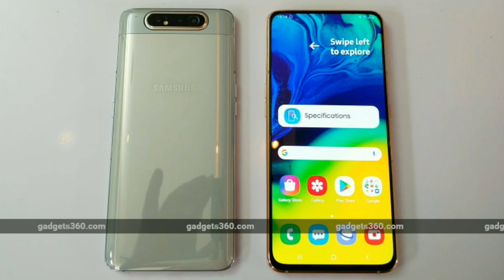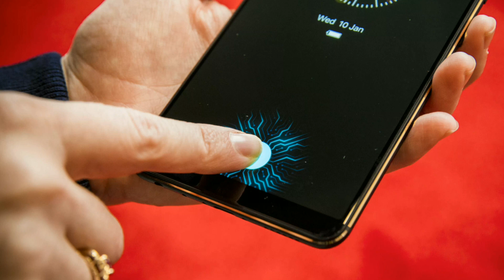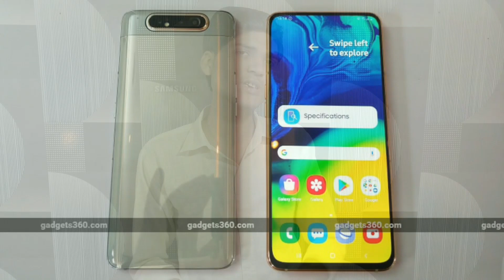Samsung Galaxy A80 vs Vivo V15 Pro: FULL comparison overview A80 vs V15 pro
Samsung Galaxy A80 summary
Samsung Galaxy A80 smartphone was launched in April 2019. The phone comes with a 6.70-inch touchscreen display with a resolution of 1080x2400 pixels.

Samsung Galaxy A80 is powered by a 1.7GHz octa-core Qualcomm Snapdragon 730G processor that features 2 cores clocked at 2.2GHz and 6 cores clocked at 1.7GHz. It comes with 8GB of RAM.

The Samsung Galaxy A80 runs Android 9.0 Pie and is powered by a 3,700mAh battery. The Samsung Galaxy A80 supports proprietary fast charging.

As far as the cameras are concerned, the Samsung Galaxy A80 on the rear packs a 48-megapixel primary camera with an f/2.0 aperture and a second 8-megapixel camera with an f/2.2 aperture. The rear camera setup has autofocus.

The Samsung Galaxy A80 runs One UI based on Android 9.0 Pie and packs 128GB of inbuilt storage. The Samsung Galaxy A80 is a dual-SIM (GSM and GSM) smartphone that accepts Nano-SIM and Nano-SIM cards.

Connectivity options on the Samsung Galaxy A80 include Wi-Fi 802.11 b/g/n, GPS, USB Type-C, 3G, and 4G (with support for Band 40 used by some LTE networks in India) with active 4G on both SIM cards. Sensors on the phone include accelerometer, ambient light sensor, proximity sensor, and fingerprint sensor. The Samsung Galaxy A80 supports face unlock.

The Samsung Galaxy A80 measures 165.20 x 76.50 x 9.30mm (height x width x thickness) . It was launched in Angel Gold, Ghost White, and Phantom Black colours. It bears a glass body.

Vivo has shown that it can step up when it comes to smartphone innovation, with devices such as the Vivo Nex (Review) and Vivo Nex Dual Display Edition. New offerings such as the Vivo Apex 2019 are continuing the streak. The Chinese smartphone maker's latest launch in India, the Vivo V15 Pro is meant to bring aspirational and useful features to a more affordable segment,

and offers a pop-up selfie camera as well as an in-display fingerprint sensor and triple rear cameras. Launched at Rs. 28,990, the Vivo V15 Pro has a lot going in its favour, including an attractive design, stacked hardware, impressive cameras, and the latest version of Android. Can the Vivo V15 Pro justify its price tag, especially when 2018 value flagships such as the Asus ZenFone 5Z (Review) and the Poco F1 (Review) can be purchased for as much or less?

Let's take a look at what the Vivo V15 Pro ₹ 26,390 brings to the table and find out

Vivo V15 Pro design
The Vivo V15 Pro is a looker and will draw a few second glances, but not in the same way as many other smartphones out there right now, which have eye-catching designs and colours. Instead, Vivo has gone for a more tasteful, elegant finish.

The rear panel of our Topaz Blue review unit has an electric blue diagonal streak in the middle, which gradually fades into a deeper shade of blue in the corners. There's also a micro-dot pattern in the centre that morphs into a wave-like pattern near the edges, in what Vivo calls “Spectrum Ripple Design”.

The colour shift looks beautiful when light falls on it from different angles. This phone is also available in a completely different Ruby Red finish, which has a red gradient with a cross-hatch pattern across the back.

But there are a few pitfalls too. The rear panel is glossy and attracts smudges and dust easily, and we found ourselves wiping it every now and then.

While the rear panel looks like glass, it is actually plastic, and there is no IP rating for protection against the elements. At the launch event, a representative from Vivo's technical team told Gadgets 360 that the device can take a few accidental spills, but we strongly advise testing that claim out.

The Vivo V15 Pro's glossy rear panel curves around the edges, which gives the impression of the device being thinner than it actually is. The sore point here is the rear camera module, which creates a considerable bump on the back.

A metallic rim runs around the edges of the V15 Pro, and the absence of sharp edges makes it easy to hold. On the right sits the power button and volume buttons, while the left has a Google Assistant button and microSD card tray. The buttons provide good tactile feedback, but they are a little to reach, especially the volume up button.